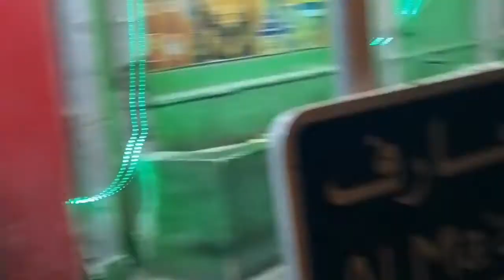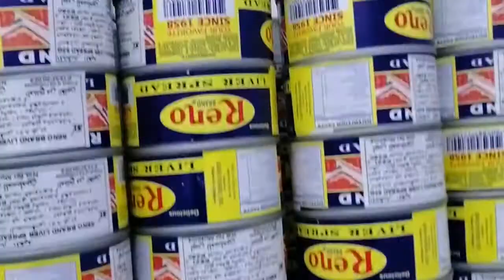Part 2 uwian moments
life in bahrain